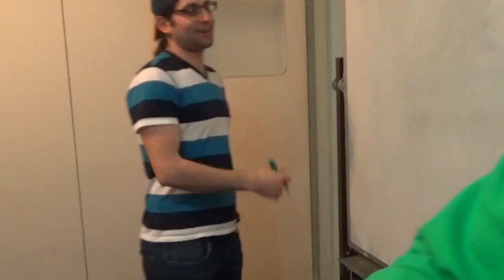What Happens When Young Esperantists Meet [VBLOG #027]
In this vlog, I meetup with a few local and international Esperantists for some fun and general shenanigans. If you don't speak Esperanto, never fear! because I've just spent the last hour subtitling it for you :)